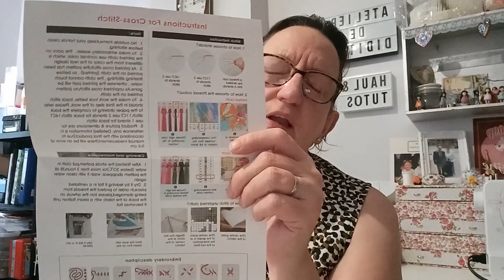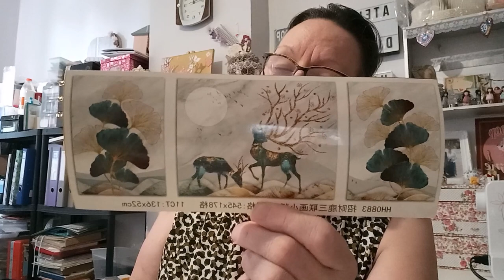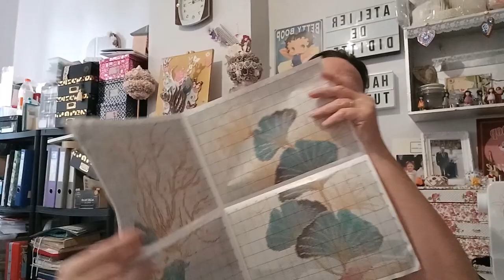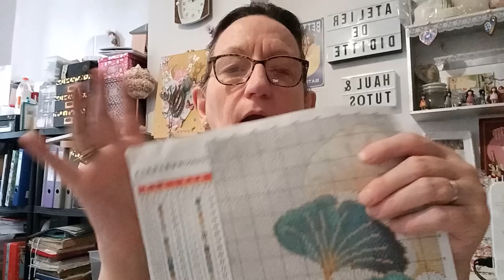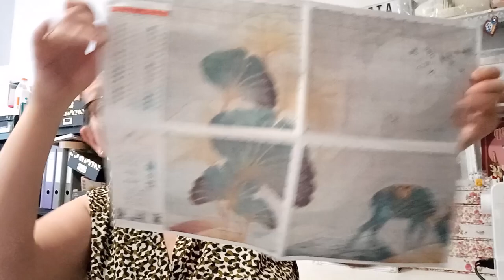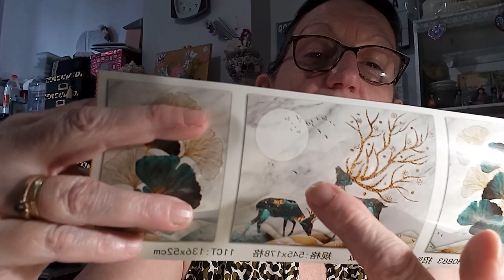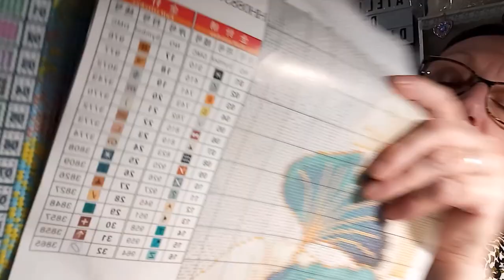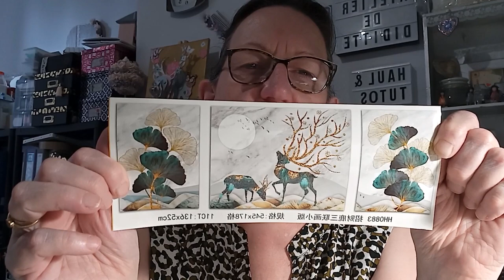UNBOXING BRODERIE de la boutique VIP CROSSSTICH